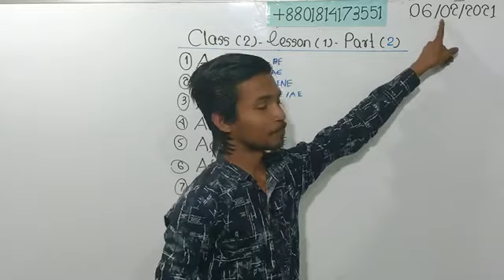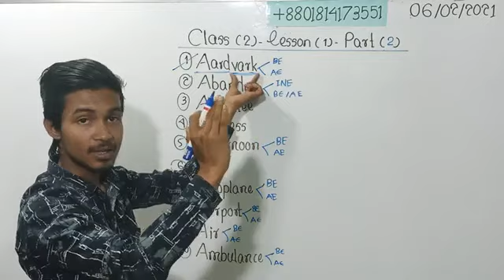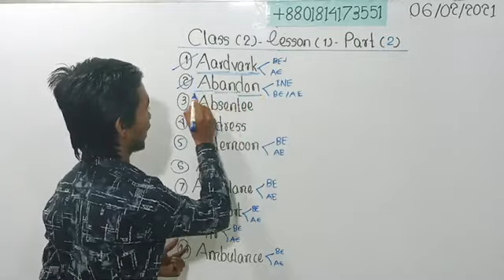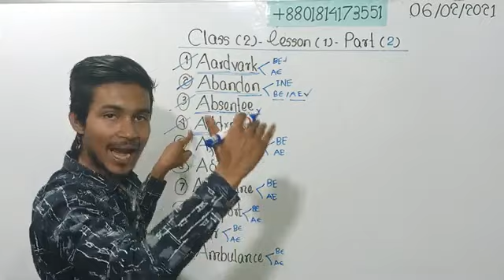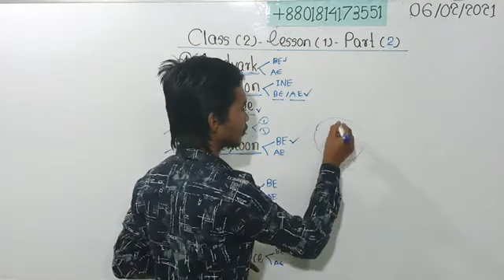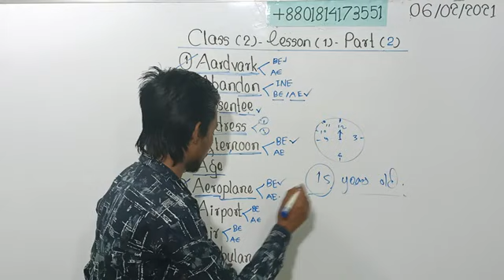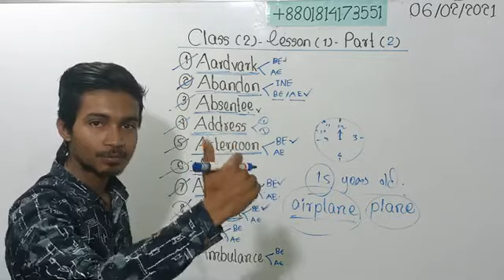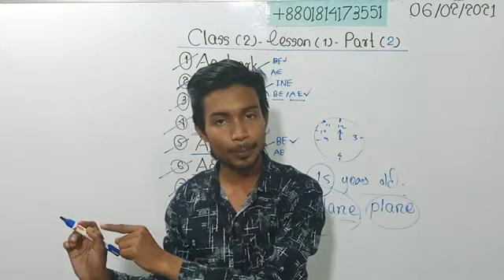Class(2)- lesson (1)- Part(2)- A for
Class(2)- lesson (1)- Part(2)- A for- by Ahmod Dullah.